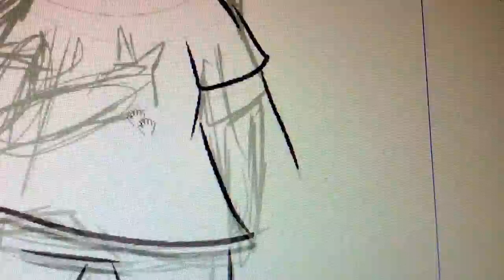dis is for rob(classmate)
DIS IS FOR U ROB! HOPED U ENJOYED DIS VID!

THX FOR WATCHIN MAH VIDS! U R NOW PART OF MAH HOKKAIDO WQLF FAMILEH!